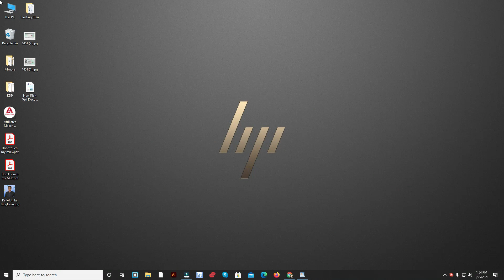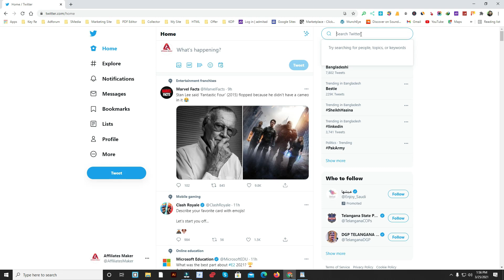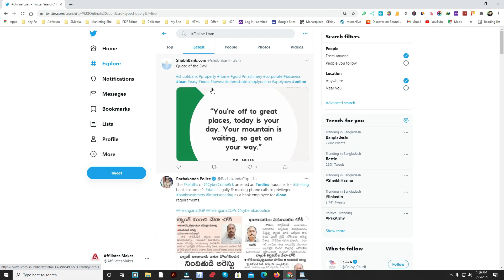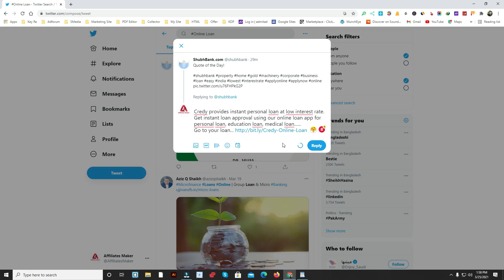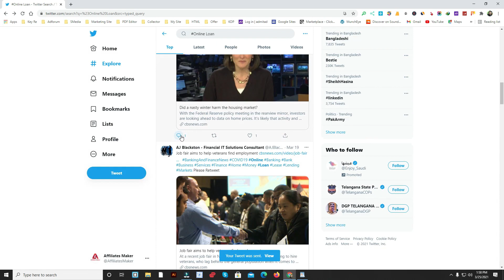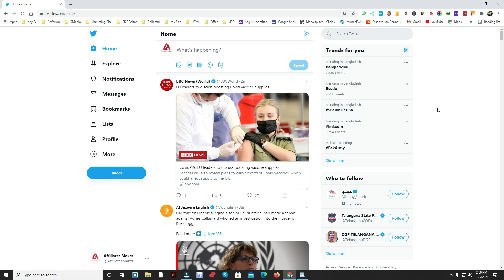Twitter Marketing Bangla Tutorial || How to use Twitter for Business Marketing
We’ve already got ideas about Twitter marketing. Today we have discussed in detail how to increase clicks and actions on a Twitter account. Through this discussion you can use these tips to increase CPA marketing by increasing many clicks and actions and generate a very good money at the end of the month.